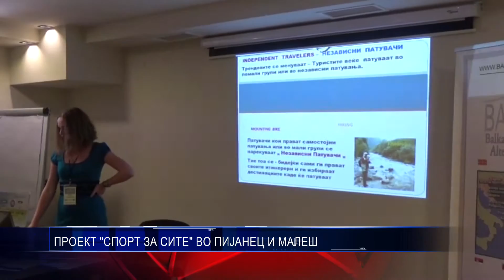ПРОЕКТ СПОРТ ЗА СИТЕ ВО ПИЈАНЕЦ И МАЛЕШ 15 07 2016